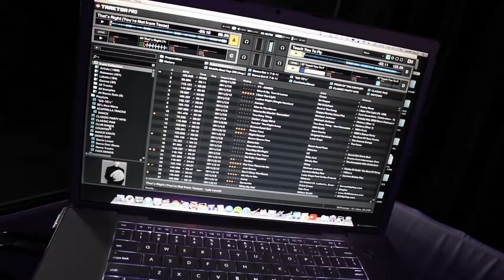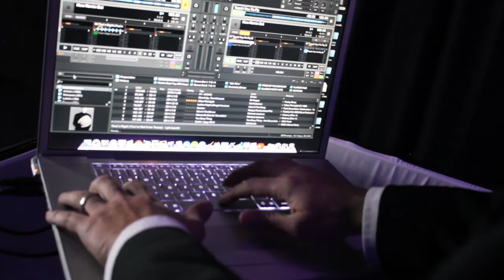Cleveland wedding DJ Mike Alexander of Jerry Bruno Productions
for more information on Cleveland wedding DJ Mike Alexander, exclusively from Jerry Bruno Productions.